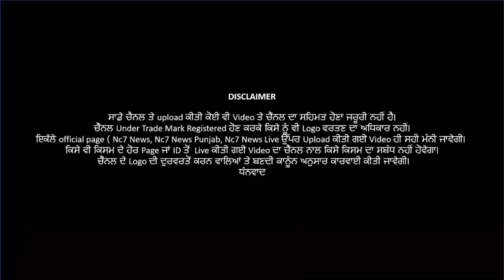13 July 2021 | Today Hukamnama | Darbar Sahib | Amritsar | Nc7 News | Aaj da Hukamnama